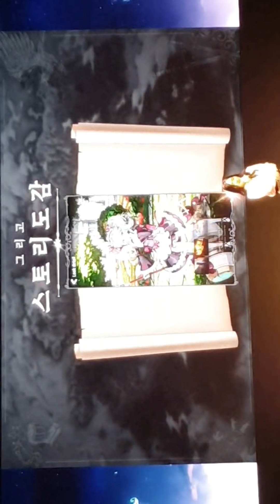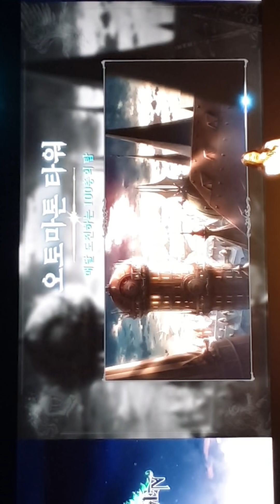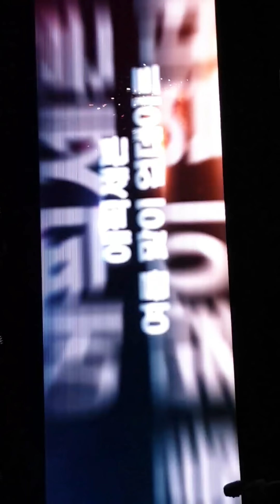에픽세븐 2019 페스타 신 콘텐츠 설명